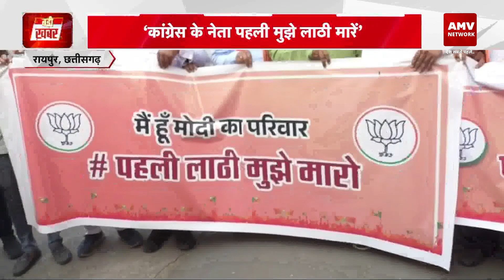MP NEWS: मोदी पर विवादित बयान पर BJP कार्येकर्ताओं का प्रदर्शन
MP NEWS: मोदी पर विवादित बयान पर BJP कार्येकर्ताओं का प्रदर्शन  |  @newswatchindia

AMV Network MP-CG is a fastest growing National News Channel reaching out to the audience through multiple digital mediums The channel has its presence on multiple OTT as well as social media platforms The channel broadcasts news based on Political Social Spiritual Sports Health Entertainment Educational and contemporary issues AMV Network MP-CG aims to bring and analyze news to its viewers in a factual manner